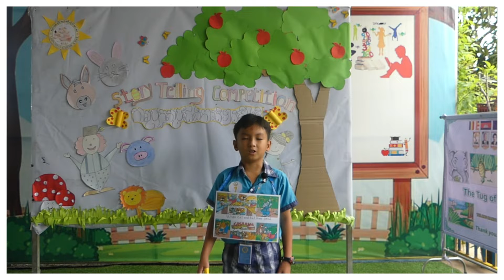Story Title: " When Cat and Bat Were friends" by Sovisal, ESL5 in the Final Storytelling Competition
Sampao Meas Academic School organized the Final Round of English and Khmer Storytelling Competition  Program.